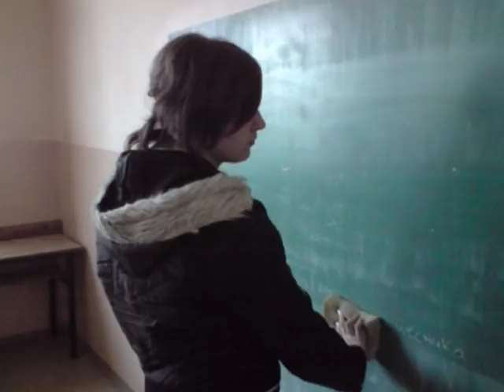Bajaga moji su drugovi.wmv